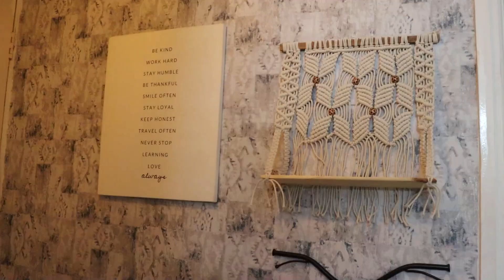*HUGE* Amazon Diwali Decor Haul | Diwali decoration ideas & items | Diyas, rangoli, urli etc.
Hello guys!

Product links:
1. Wall Door Pom Pom Garland String with Golden Beads PINK (Height:- 4.5 FT)(Pack of 5)
2. Circular wall-mounted Iron Candles Tea Light Holders, Set of 2, Gold
3. 4 Pcs Hand Made Tea Light Candle Holder with Shanks
4. Wall Mounted Hanging Tea Light Candle Holder with Glass Stand set of 2 Rectangular
5. Silk cushion covers: Set of 2 (Fuchsia Pink, 16x16)
Royal Blue Gold
Light Green
6. Colourful Festive cushion covers
7. Golden Mutilple Urli Designer oil lamp
8. Toran pink floral
9. Lotus wall hanging set pink
10. Macrame Wall Hanging Shelf Wood Floating Shelves
11. Pink Lotus Diya Tea Light Candle Holder Designer Diyas set of 2
12. Artificial gotta pati Rangoli Mats for Diwali Decoration with Tea Light diyas Festive Home Decoration
13. Floral decorative diya or candle light holder with red roses
14. Lotus flower diya holder with rajasthani couple tealight holder
15. Mitti diyas painted
16. Cane mirror
17. Relecting floating diyas
18. Rangoli island in Chakra theme
19. Table cloth
20. Led Tealights
21. Rangoli colours
22. Unscented Floating Wax Candles Nugget (White) Pack of 25
23. Led lights
24. Square Chair Pad/Cushion for Office-Pack of 2, 18 * 18 Inch (Navy Blue), Standard
25.Cushion fillers
26. Floral tealight holder